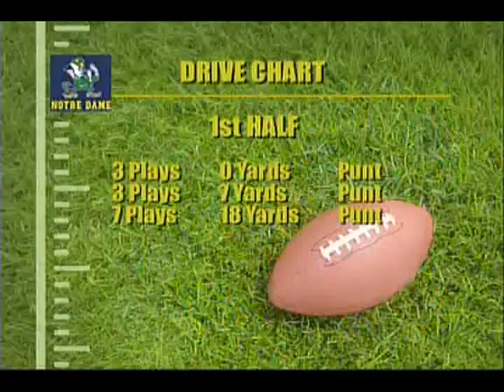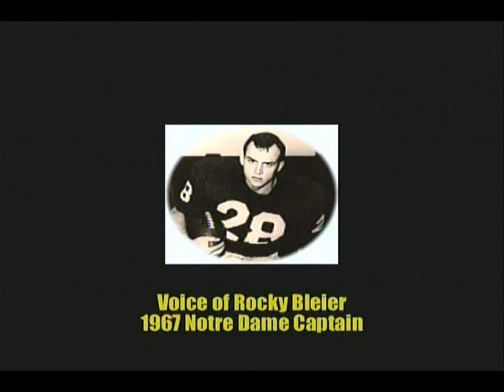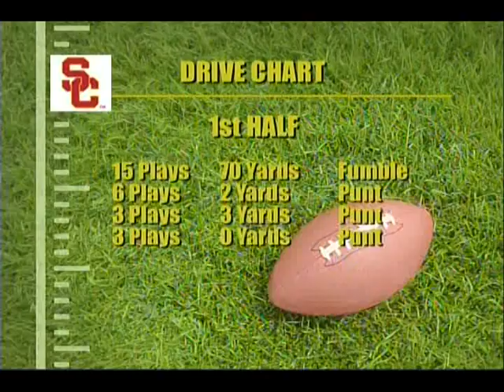1969 Notre Dame v USC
1969 Notre Dame v USC, game played in South Bend.